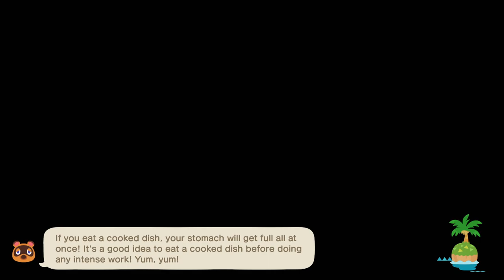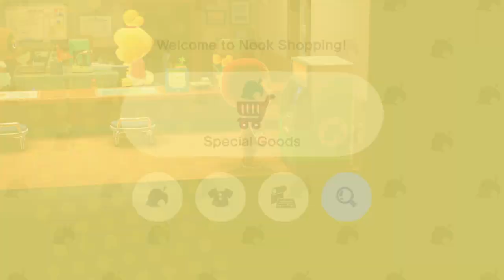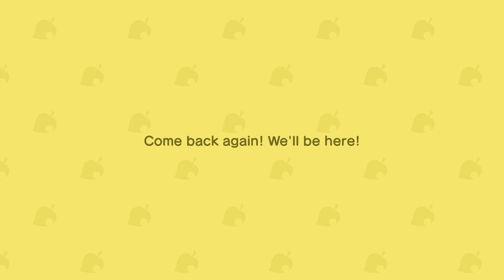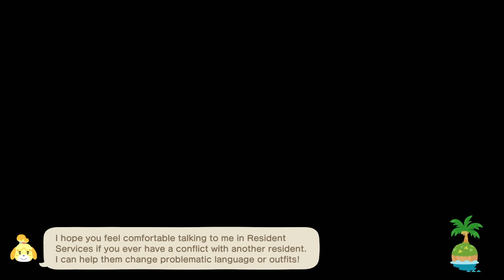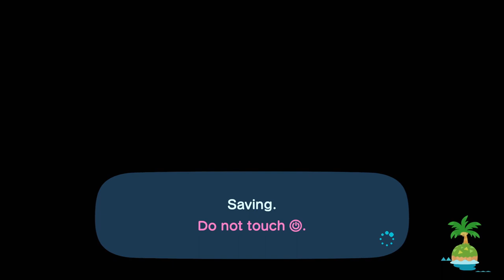TildeShambles - Animal Crossing: New Horizons - Part 34